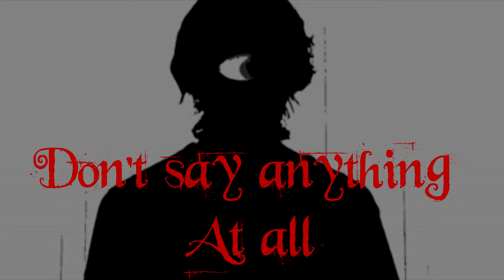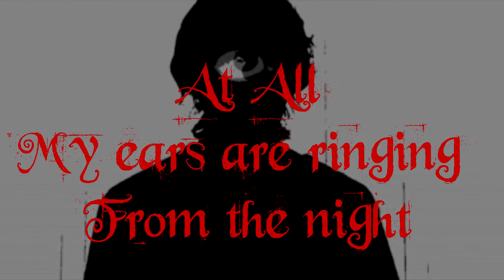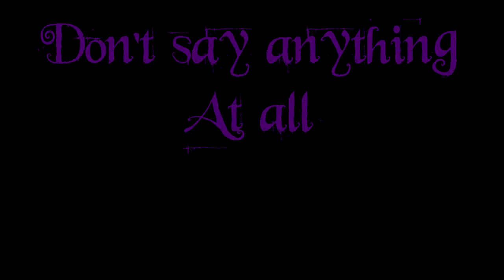Curse The Crown | Story Of Words (LYRIC VIDEO)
Track off "The Calm" EP
Dan Masaker Drums/Recording instagram @masakermedia
Dale Widow Vocals, Guitar & Bass instagram - @dale_widow

Track recorded at Masaker Studio